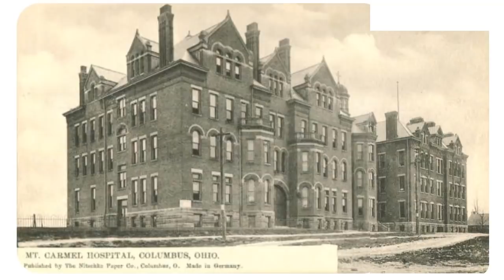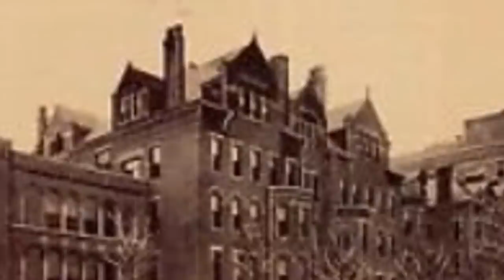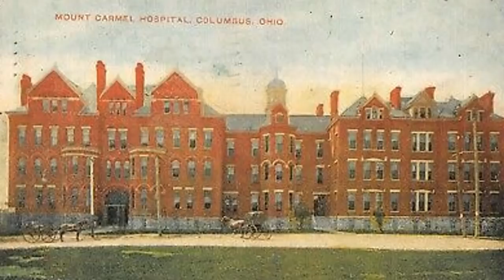Mudflood Hospitals and Early 1900's Architectural Anomalies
As we see again buildings purported to be built in the 1880's were soon magically transformed into behemoth structures within a decade, which seemed out of place and a replacement for the original. Additionally architecture hundreds of years removed appears on mud streets across the USA, here are examples form Columbus, Ohio and Knoxville, Tennessee. The hospitals with no people and repeating shadows in the exact places decades later.

History Lesson: Mount Carmel East Hospital turns 40 Mt Carmel Hospital cards

Freedomslips.com

●▬▬▬  AV Content ▬▬▬●
Created & Produced by David DuByne